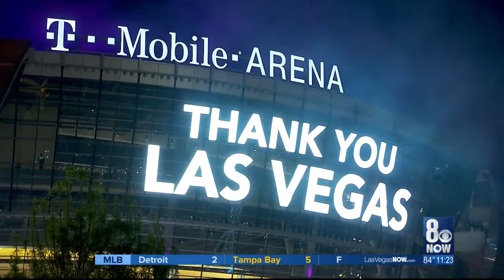NBA Commissioner Silver, silent on Vegas expansion